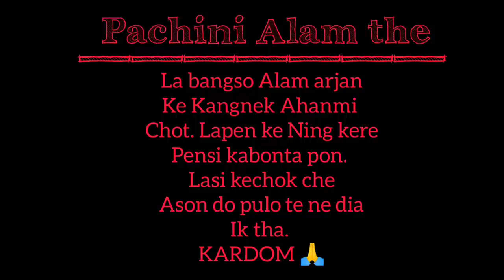Karbi funny video. || Matric fail det😭 || karbi cartoon video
Neli arui tin ta la puson a lam arjan nang van P ik ver po kardom🙏.
Cherap seroi lo nang jirpo jirpi atum.

Mobile :- Redmi 9 power
Head phone :- AKG K71
Microphone :- BM 800
Laptop :- Lenovo

Best product for new youtubers
Mic :- Boya mic
Tripod:- Digetec gorila tripod
Ringlight:- tygot 10 portable led ringlight

CHONINGRI ALAM THE:- LABANGSO ALAM ARJAN ALONG KA BONTA PON A MONIT ATUM AMEN LAHAI K PU KANGNEK I MATE ENTERTAINMENT APHAN CHOT LASI NANGLI TUM AMEN PEN CHINGBAR IK DET PU LO TE NING OI EH PIN PEN DIA PON IK THA KARDOM🙏

NELI JONGSI KECHOK CHE  LAPEN  KELET DO PU LO TE NE DIA IK THA.